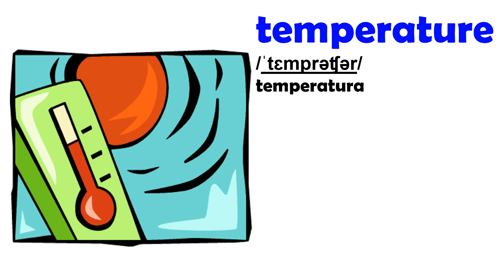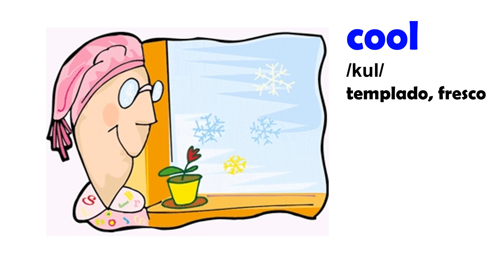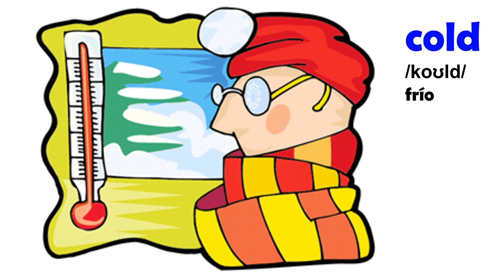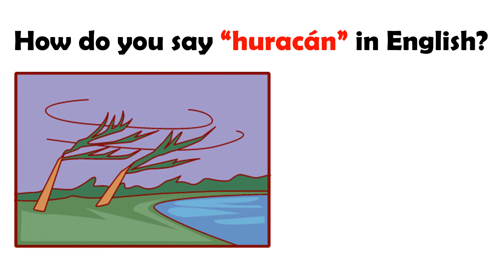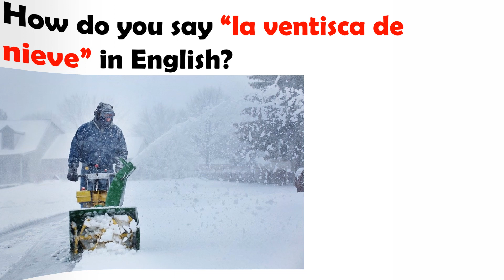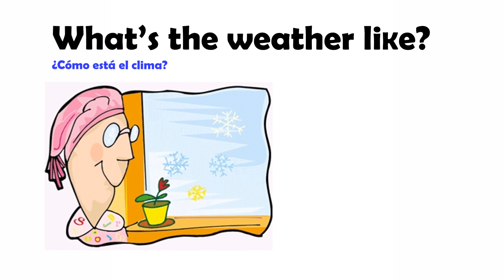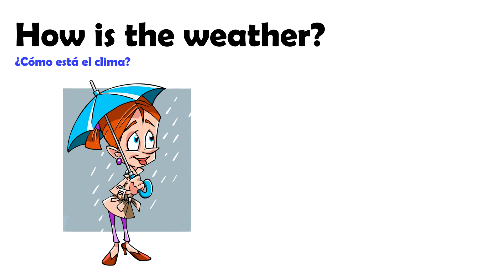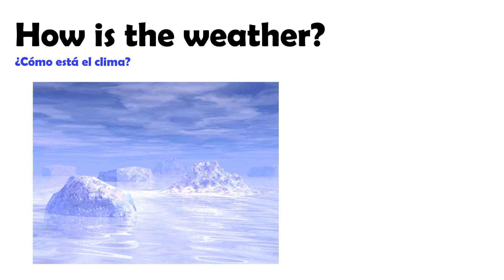EL CLIMA / WEATHER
Hoy vamos a estudiar el vocabulario relacionado con el clima en inglés.

CANAL DE ESPAÑOL
 Magicalspanish (Youtube)
 @mymagicalspanish (Facebook)
 @JovenLen (Twitter)
 @ingleswithraul (Facebook)
 @inglés_joven (Twitter)